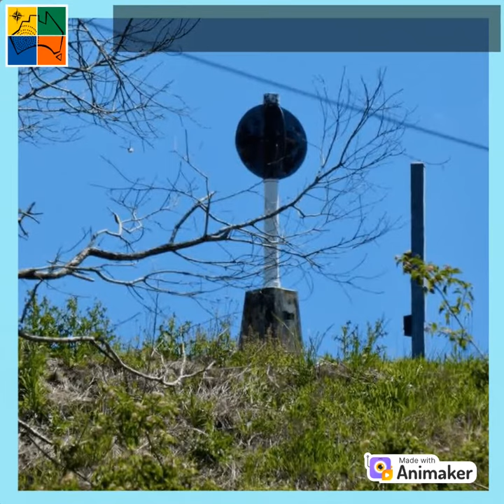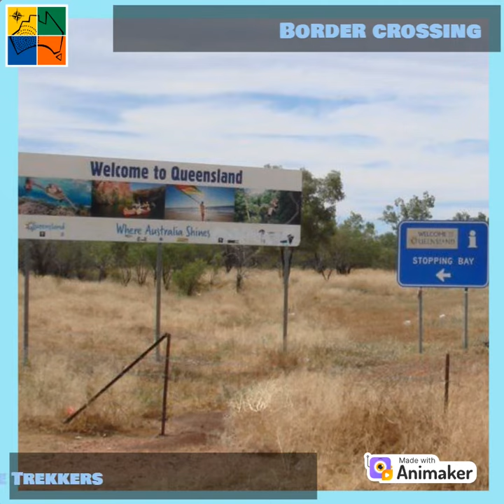What's been happening at Geocaching Australia?